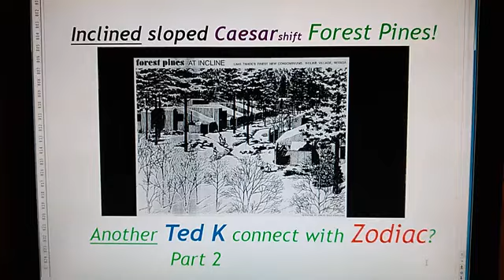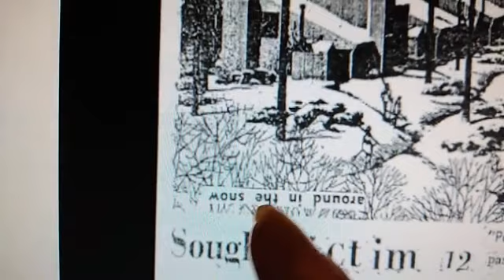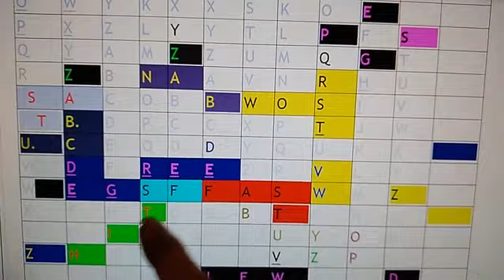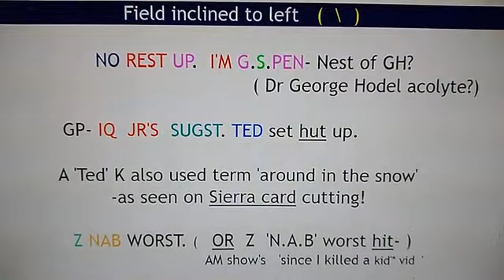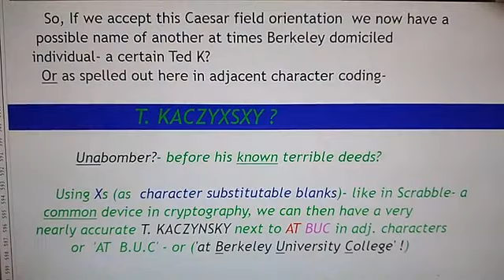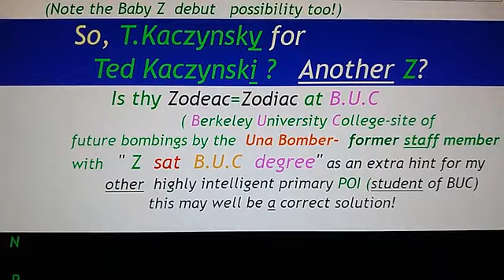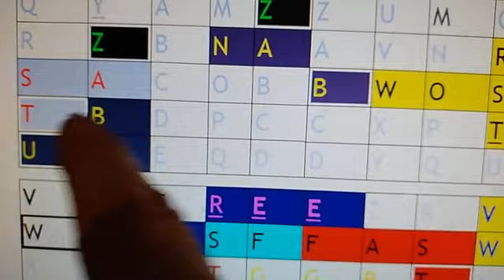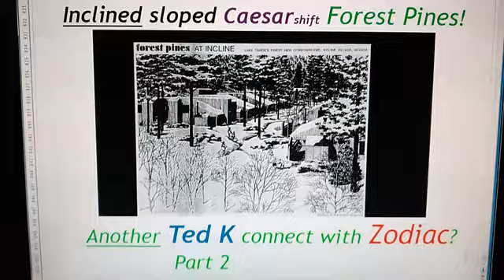Zodiac's Sierra Card- likely Ted K connection! Part 2 (of my 2020 Sierra Card vids)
The Zodiac Killer sent 2 versions of a card. The Sierra card. Does this Card suggest some 'Zodiac' participants? 'Z sat B.U.C degree' is one adjacent character code interpretation. From an inclined Caesar Shift field generated from the words on the source material of the card. 'Forest Pines at Incline.'

Decoding Decrypting  Esoteric Cryptography,  California true crime. Ted Kaczynski,  Donna Lass, Penn, Earl Van Best, Nevada, Lake Tahoe, Donner Pass. Missing persons. Victim 12? Mouse sought. Mickey. Serial killers, JFK, STEGANOGRAPHY